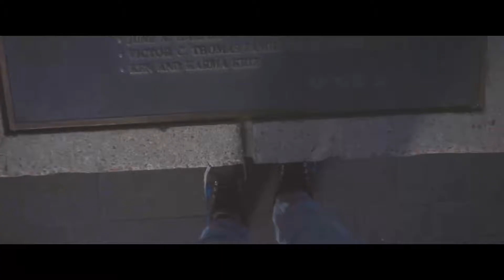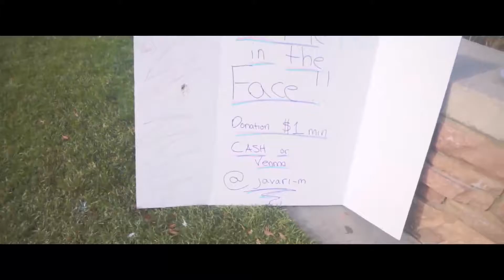BE BOULDER DAY 2